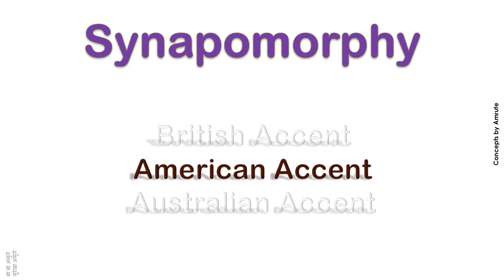Synapomorphy How to Pronounce Synapomorphy in Australian Accent, British Accent, American Accent ?